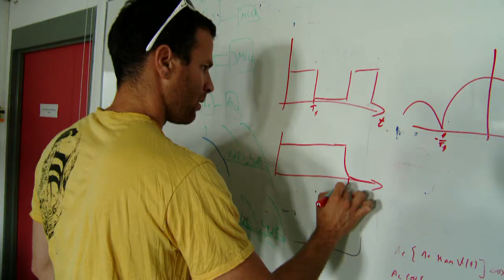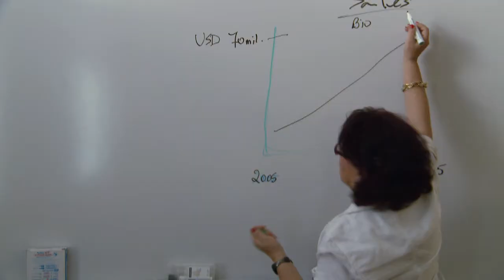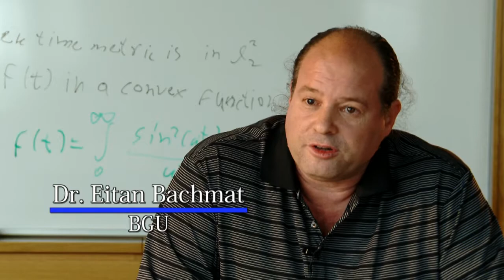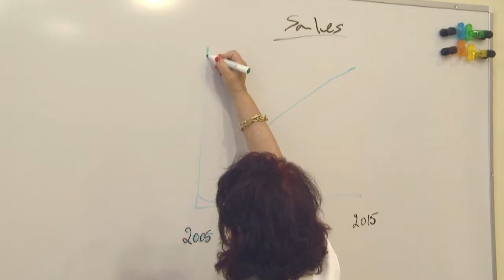BGN Technologies - The Technology Transfer Company of Ben-Gurion University of the Negev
Find out about BGN Technologies - the Technology Transfer Company of Ben-Gurion University, responsible for the commercialization of know-how and inventions of the University's researchers. Through the development of novel University technologies and creative partnering with industry and investors, BGN brings value to the technological marketplace. Find out more at